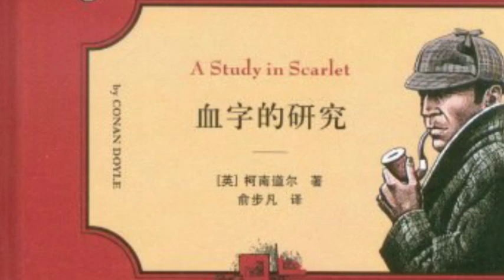第一章 血字的研究 李力宏 第一案